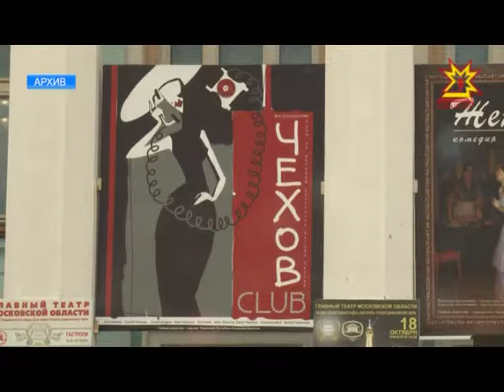Театры столицы Чувашии активно готовятся к новому сезону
Большинство из них распахнут двери для публики в начале сентября.